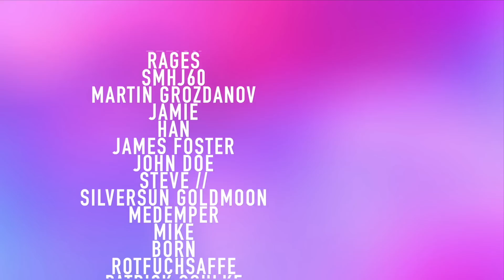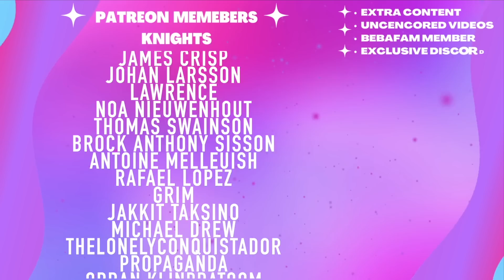What Carnival Is She Going To ?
Hannah
Cranbourne
 VIC 3977
Australia